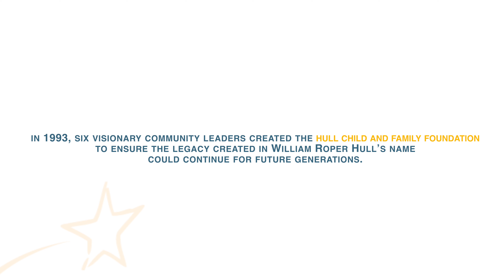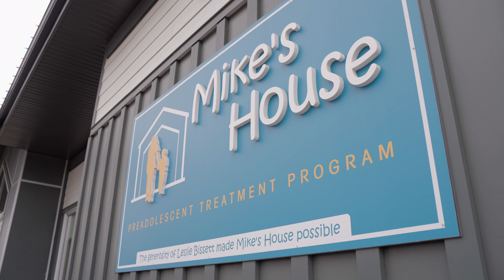30th Anniversary of the Hull Child & Family Foundation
The Hull Child & Family Foundation was created to ensure that the work started by our Founder, William Roper Hull, would continue for generations. This year, the Foundation is celebrating its 30th year supporting our work with young people and families.